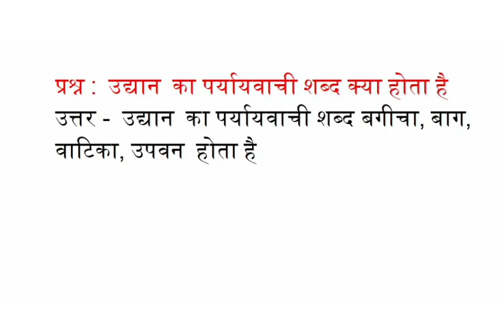उद्यान का पर्यायवाची शब्द क्या होता है बगीचा, बाग, वाटिका, उपवन के पर्यायवाची बताओ